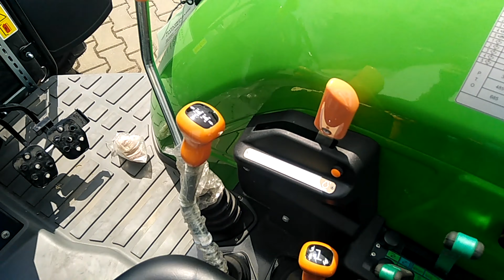AGROMA sklep maszyny rolniczych